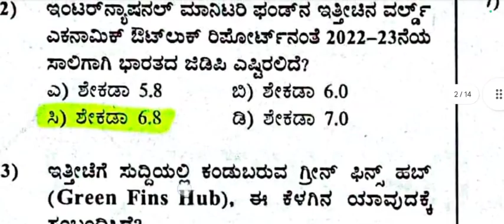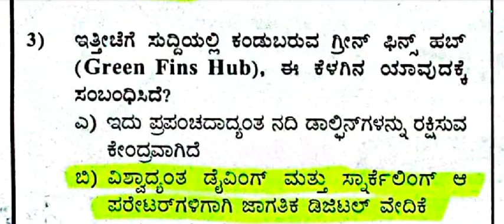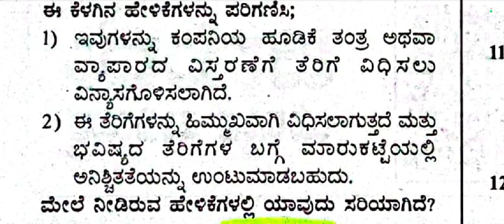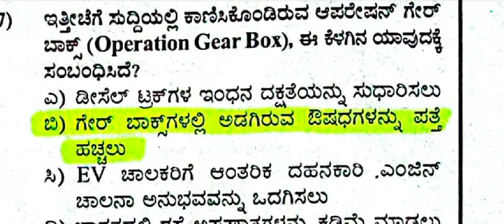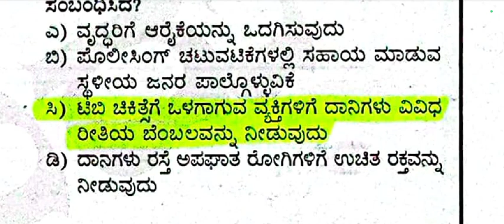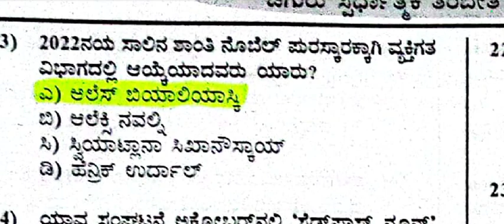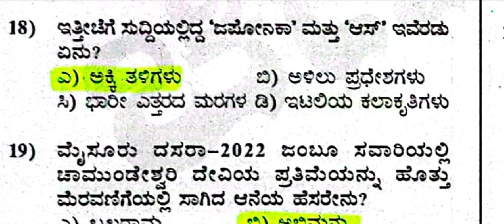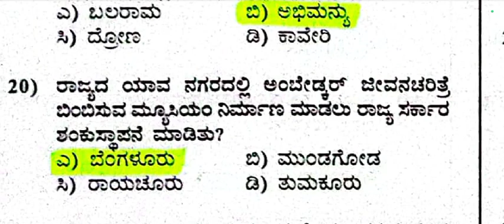Most important questions for compitative exams | most important exam questions in kannada